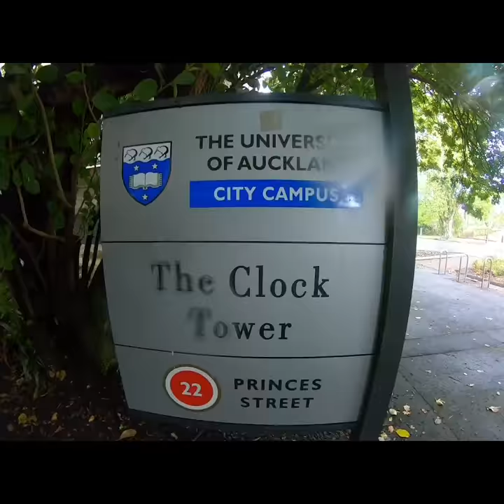Auckland University Campus - Auckland Clock Tower.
Built in the 1920s the clock tower commemorated the city's achievement in being able to keep the prestigious Auckland University in Auckland City Centre.
Opposite Auckland Clock tower is Albert park. A splendid park with exquisite views of the city and a beautiful fountain which makes it one of the best parks in Auckland and must-see places in Auckland, New Zealand's Biggest City.